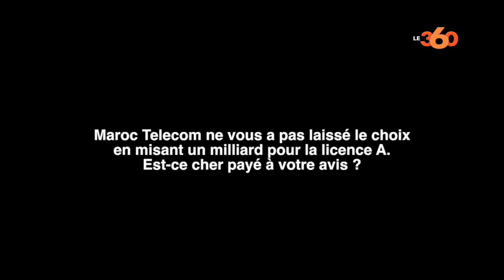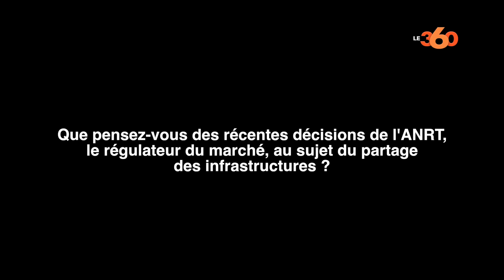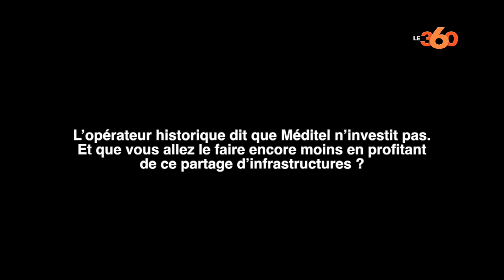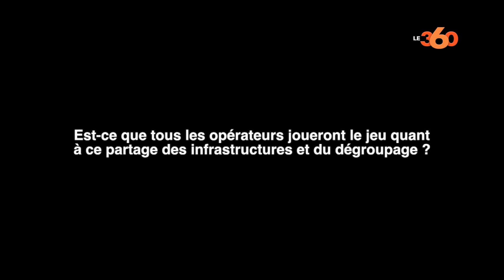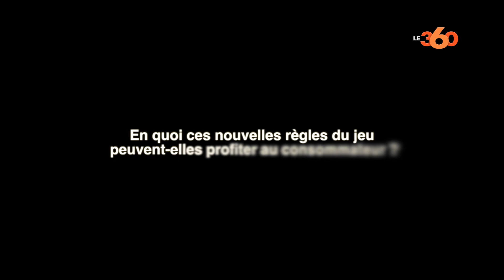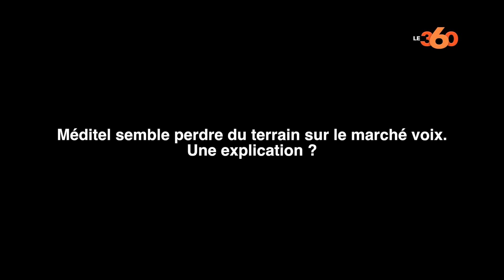Le360.ma • Michel Paulin DG Méditel